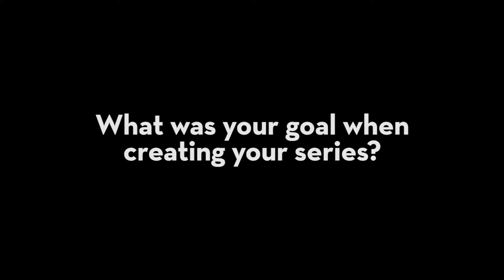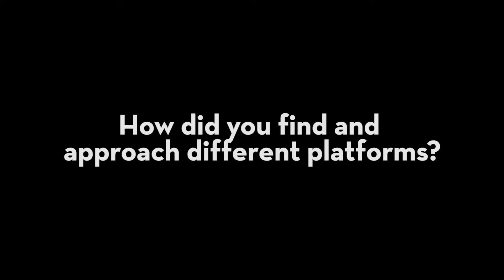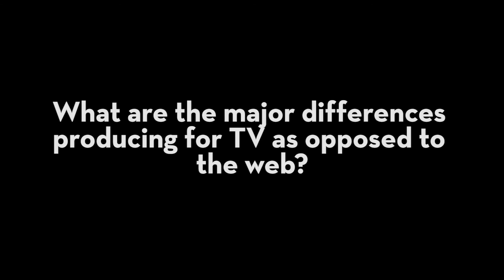Little Acorns creators Trudy Hellier & Maria Theodorakis on writing diverse roles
Little Acorns is a work place comedy set in a child care centre, where the adults behave more like children than the children.